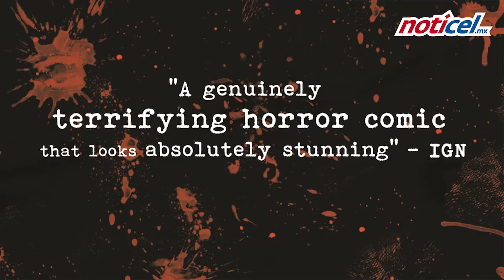¡Archie vs. zombies!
Un cruce irreal, pero suculento, llega a México de la mano de Kamite: "Afterlife with Archie", es decir, Riverdale vs. los no muertos.